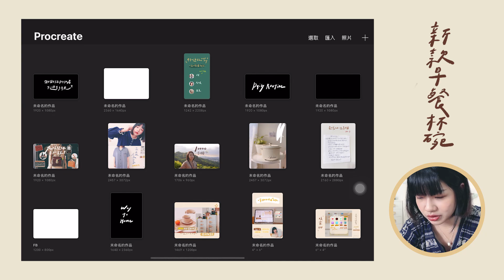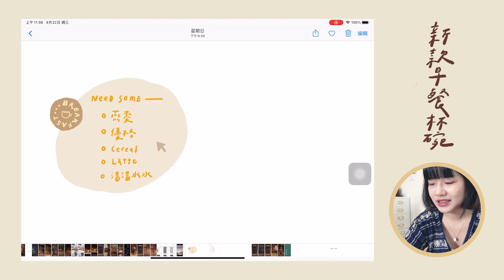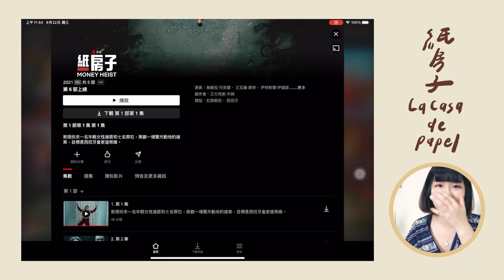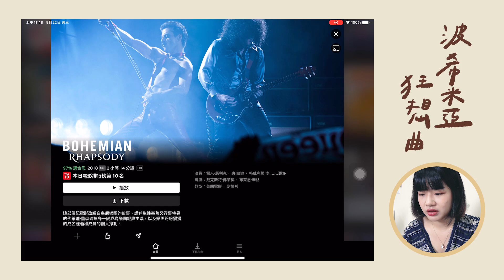最近用iPad做了什麼📱、高質感的飾品新歡✨、中秋連假吃大餐🙋🏻‍♀️、哈利波特手遊👓｜家系女子日常 EP8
\ 下方有Timecode和提及的產品資訊，記得先打開來看喔  /

嗨大家～
抱歉因為一些原因，這支片遲來了好幾天！
但是跟你們說，下週會有兩支影片，一支還是久違的改造影片喔 🙌
本集日常紀錄了疫苗＋中秋連假（難得休息很多天）去了哪裡、在家都用iPad玩什麼？
還有真心推薦的飾品品牌 ♡

✦ 𝐓𝐢𝐦𝐞𝐜𝐨𝐝𝐞
00:00  Intro
00:26  永續高質感的飾品新歡
04:07  中秋連假吃台中浮誇火鍋
06:29  最近用iPad做了什麼
08:23  Netflix 推劇時間
12:52  沈迷遊戲：哈利波特魔法覺醒
19:55  中秋連假的結尾

🤍 本影片與「Ana Luisa」合作 🤍
品質和品牌理念都讓我高度讚賞的慢時尚飾品品牌
我在影片裡戴的幫你們整理在這了▽